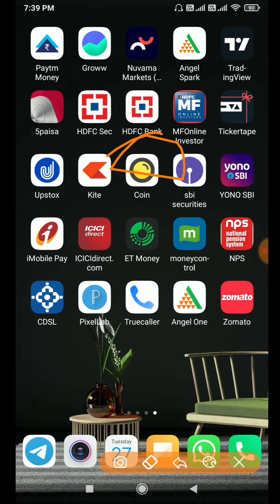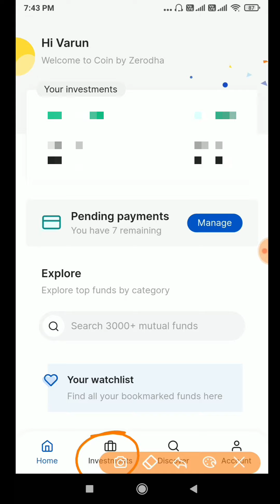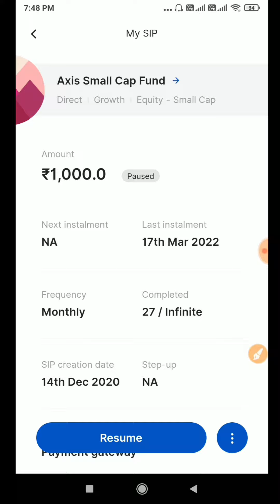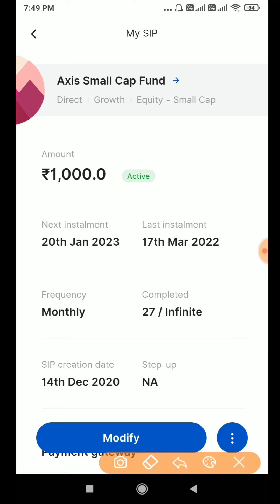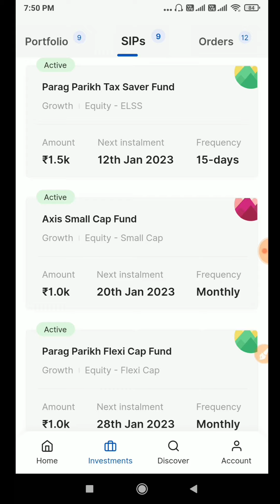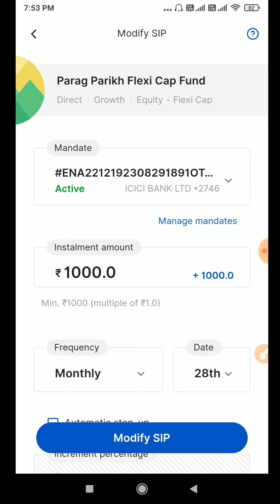How to Link E-Mandate your existing SIP in Zerodha Coin Mobile App, चल रही SIP को Automate ऐसे करें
My Instruments:
MY Tripod
My Mic